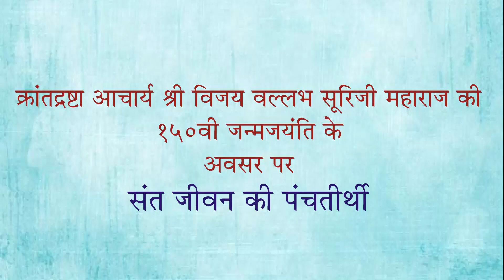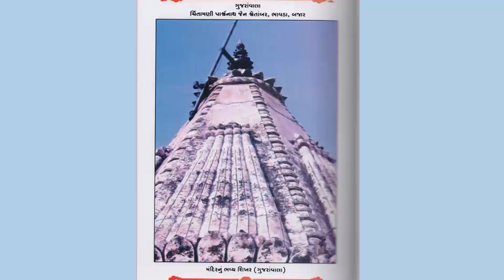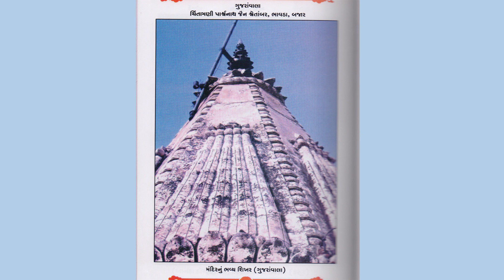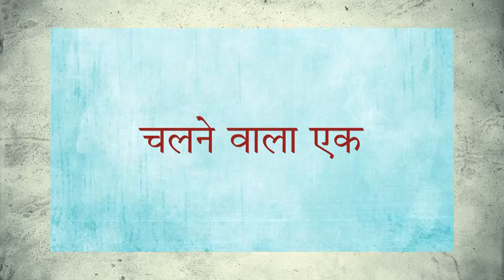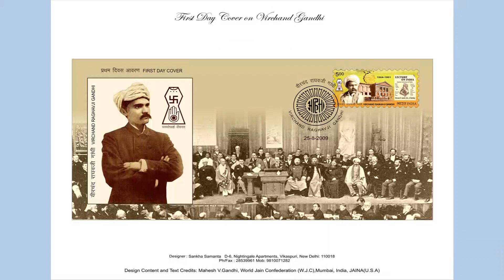Lecture by Kumarpal Desai on 150th Birth Anniversary of Acharya Vijay Vallabhsuriji